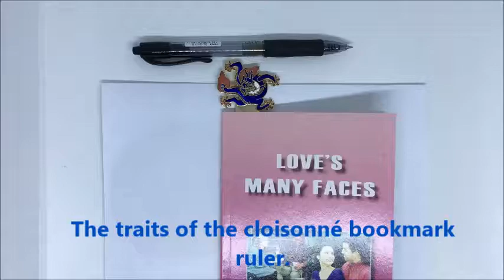Hard Enamel bookmark supplier | The traits of cloisonne bookmark ruler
The cloisonne bookmark ruler is not only a metal bookmark but also as a letter opener and ruler. The right side of the ruler is the blade, the user could use the right side to slit a letter. The traits of cloisonne bookmark ruler are colorfast and scratch-resistant.

Evenvic Enterprise co., LTD.